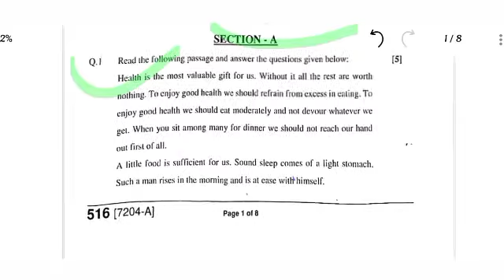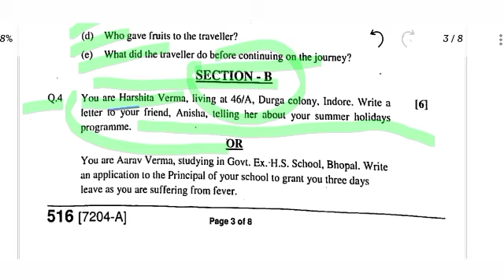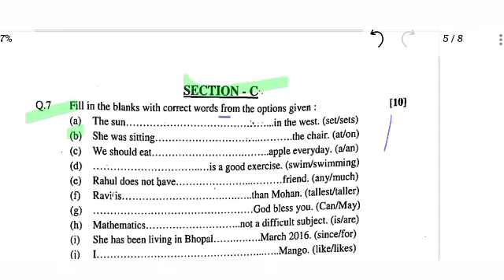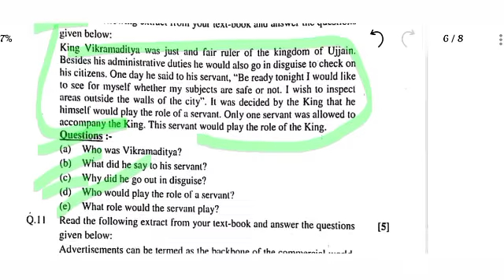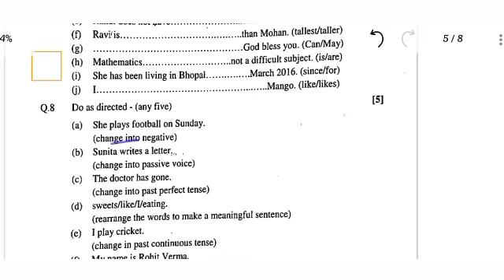वार्षिक पेपर 2022 कक्षा 9 अंग्रेजी |21 March real paper 9th English MP board|9 vi english paper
🔥❣️🔥My Tech channel plz🙏🙏

Kaksha 9vi angreji Varshik Paper Solution 21 March 2022| class 9th Math varshik paper2022 chapter
वार्षिक पेपर 2022 कक्षा 9 गणित Solution|16 March real paper 9th math| 9th maths paper 2022 mp board.

Class 9th Maths Varshik Paper Solution 21/3/2022|class 9 varshik Pariksha paper 2022 Math  MP Board
वार्षिक पेपर 2022 कक्षा 9 English|16 March real paper 9th English 2022|class 9th English paper 2022 mp board

वार्षिक पेपर 2022 कक्षा 9 अंग्रेजी|21 March real paper 9th English 2022|kaksha 9 angreji varshik paper

varshik paper 2022 class 9th math
varshik paper 2022 class 9th ganit
varshik paper 2022 class 9th Hindi
varshik paper 2022 class 9th science
varshik paper 2022 class 9th Social science
class 9th varshik pariksha 2022 math ka paper
kaksha 9vi angreji ka paper 21 March 2022
class 9th English final exam paper 2022 mp board

class 9th english paper 2022 mp
class 9th ka varshik paper 2022
class 9th ka varshik paper english
class 9th mp board english paper
class 9th paper english 2022
class 9th varshik paper 2022
class 9th varshik paper english
english annual exam question paper 2022
english ka paper
english ka paper 9th class 2022 mp board
english ka paper varshik
english ka varshik paper 2022 class 9
english paper 9th class 2022 mp board
english varshik paper 2022 class 9

class 9th english paper 2022 / कक्षा 9 अंग्रेजी का पेपर 2022 / 9th class english paper 2022

कक्षा 9 अंग्रेजी का पेपर 2022 /varshik paper 2022 class 9th english / 21 march ka english ka paper

9th class english paper 2022

your Quries :- 🔥❣️🔥

Class 9 English Varshik Paper 2022 || कक्षा 9वी अंग्रेजी बार्षिक पेपर 2022 MPBoard

angreji ka paper kaksha 9

class 9th english half yearly exam solution 2022

class 9th english half yearly paper 2021-22 full solution

class 9th english model paper full solution 2022

english model paper class 9 full solution 2022

kaksha 9 ka english ka paper

kaksha 9 ka angreji ka paper 2022

angreji varshik paper class 9 2022

kaksha 9 angreji varshik paper 2022

class 9 english ka varshik paper 2022

class 9 english ka paper varshik 2022

class 9th english paper 2022 varshik pariksha